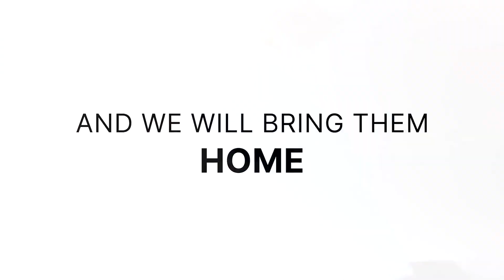Artemis 2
Voiceover preview reel for NASA's Artemis 2, a joint U.S. and Canadian mission to encircle to the moon in late 2024.

Todd Stark
"Storytelling with Warmth and Gravitas"
StarkVO.com